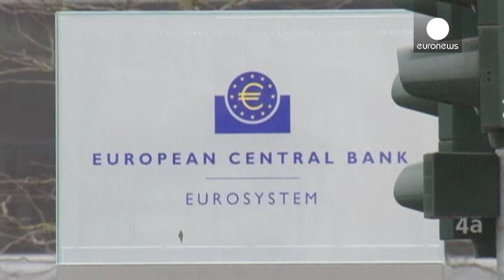El BCE se muestra más optimista sobre la inflación y mantiene su política monetaria - economy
En su reunión periódica en Fráncfort, el Banco Central Europeo (BCE) elevó a tres décimas la previsión de inflación para este año cuando hasta ahora la situaba en el cero por ciento. Su objetivo de que los precios al consumo se acerquen al dos por ciento aún está lejos, pero para el presidente del BCE Mario Draghi este cambio de inflaxión es positivo.

"La recuperación está en marcha, de acuerdo con nuestras proyecciones", se felicitó Draghi. "Sin embargo, ya habíamos predecido unas cifras comp…